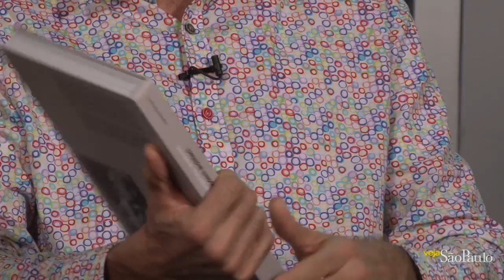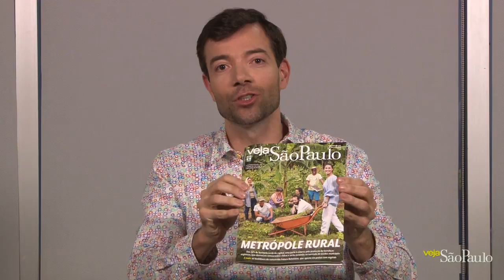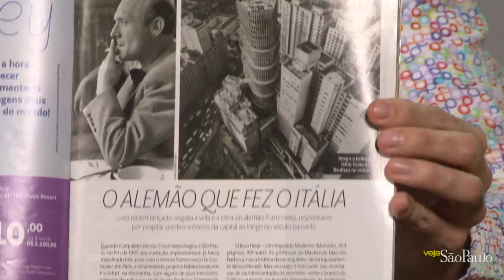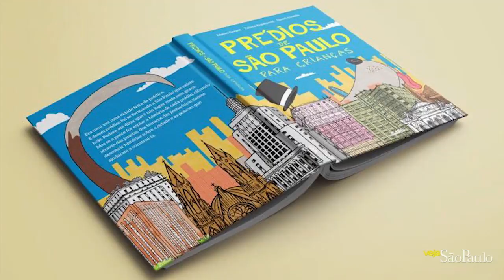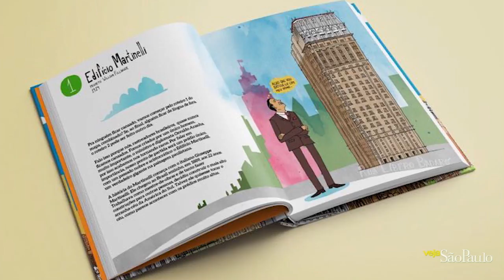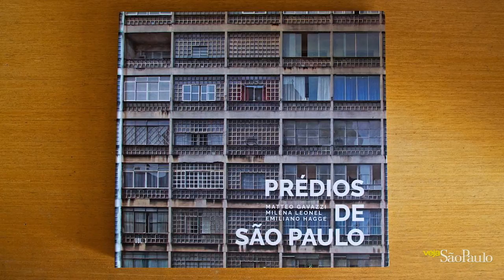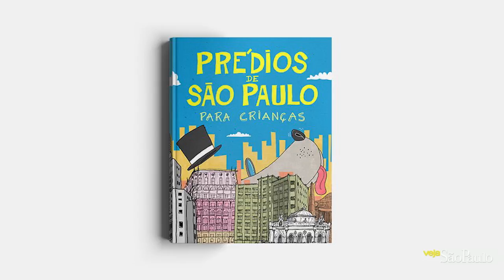Papo com autores de "Prédios de São Paulo para Crianças" e autor da biografia de Franz Heep.